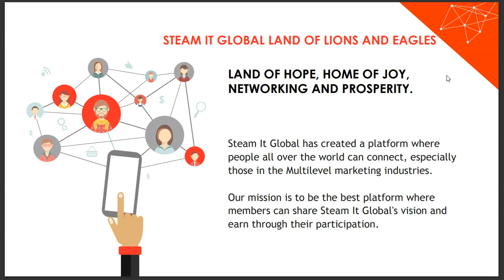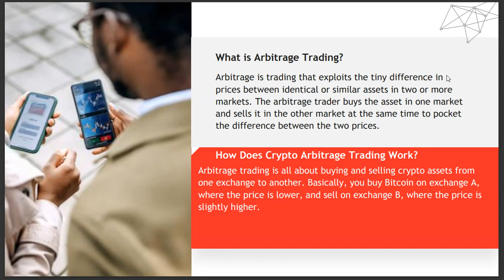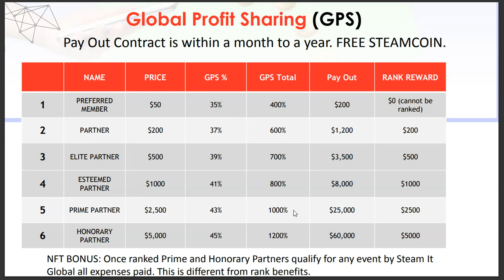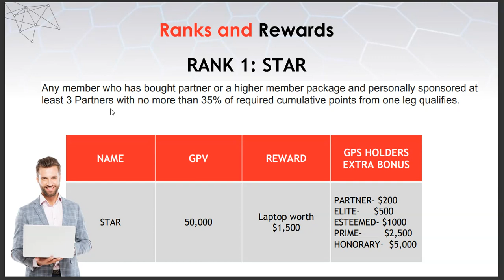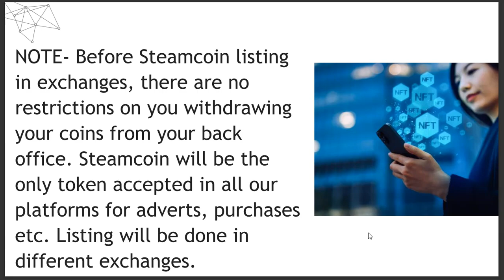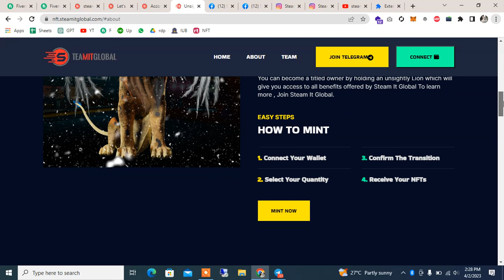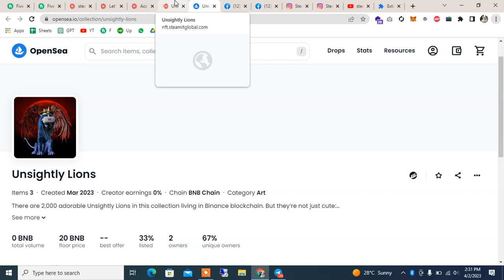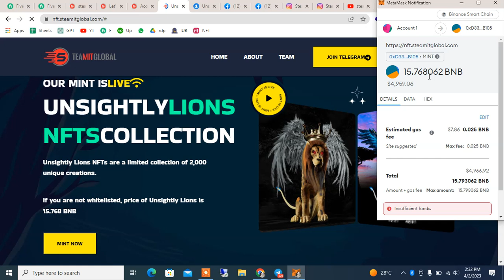Stream it Global - Stream Coin - Unsightly Lions NFTs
Unsightly Lions NFTs are a limited collection of 2,000 unique creations.

If you are not whitelisted, price of Unsightly Lions is 15.768 BNB